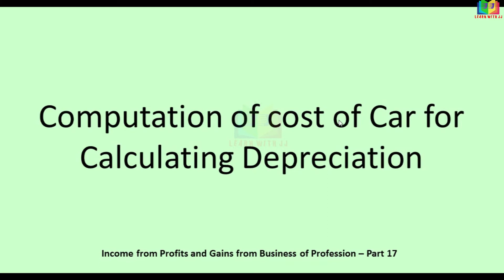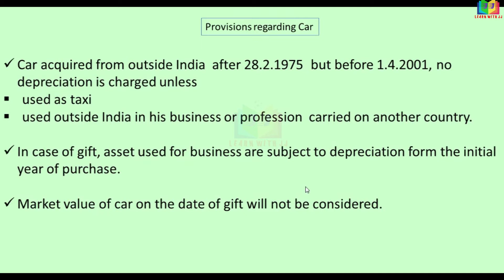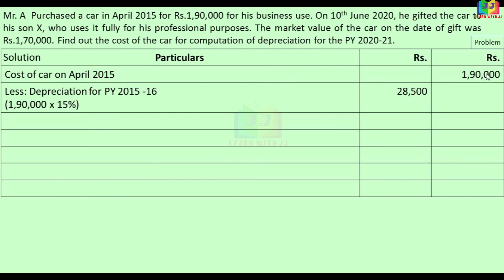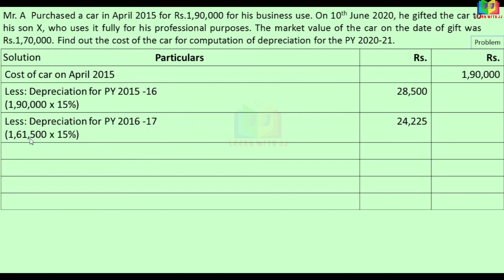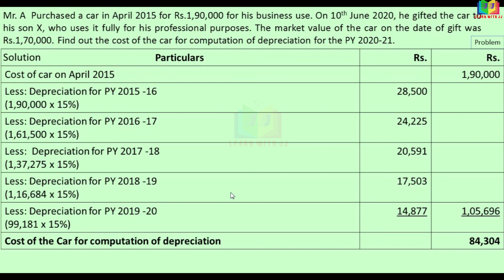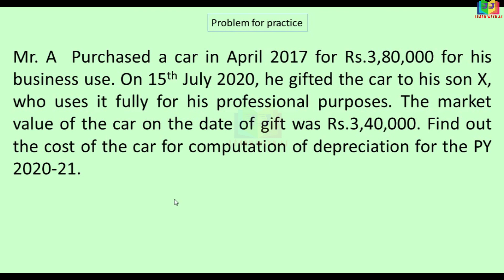Computation of Cost of Car || Part 17 in Tamil || Car gifted to son || Calculation of Depreciation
Computation of Cost of Car
 Part 17 in Tamil
Car gifted to son
 Calculation of Depreciation